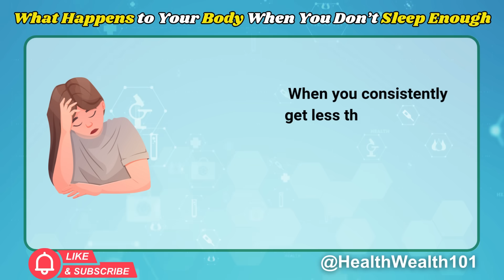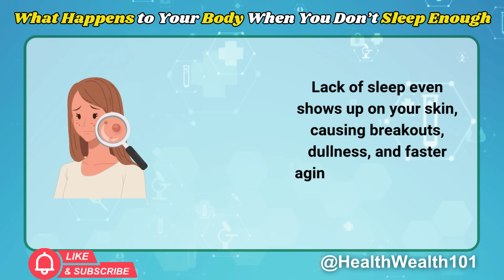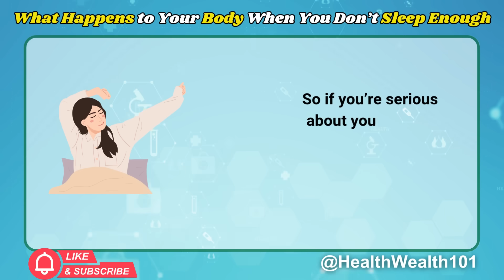What Happens to Your Body When You Don’t Sleep Enough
Discover how **sleep deprivation** impacts your body, leading to tiredness and **fatigue**.  Prioritizing **sleep science** and understanding **how much sleep do you need** are crucial for maintaining **brain health**. Ensure you're getting enough rest to avoid these negative effects.

Discover how **sleep deprivation** affects your body and mind, leading to tiredness and **brain health** issues. Prioritizing sleep is the **foundation** for overall well-being, helping you avoid the negative **sleep deprivation effects**. Make sleep a **healthy habit** for better focus and energy.